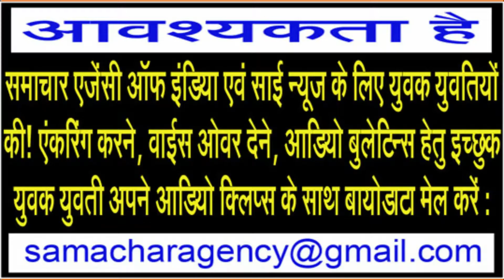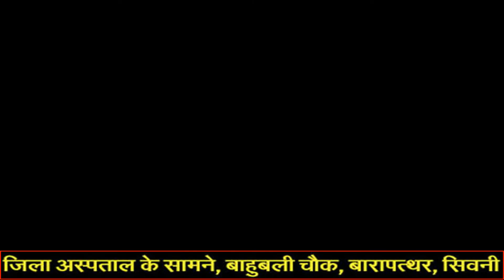NEWS BULLETIN IN ENGLISH - MONDAY 27th July 2020